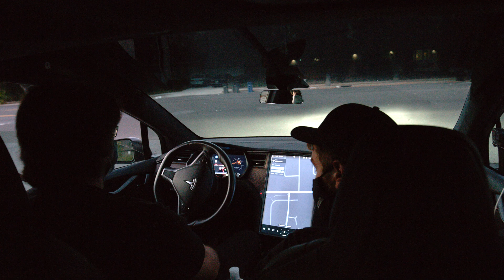Tesla's Full Self-Driving Price Hike - Why We Ordered 50+ Cybertrucks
Tesla is expected to increase the price of it's Full Self-Driving (FSD) Package Today, October 29th, for all new U.S. customers and existing vehicles sold w/o FSD, from $8,000 to $10,000. While this might be a hard number for most to swallow, in this video we discuss why it could be a good investment and why we've decided to purchase the FSD Package for our fleet of vehicles as well as how you can lock in the current price of FSD for a future Tesla.

We filmed all of the FSD Beta testing footage in FWAUD, the Model X owned by John of Tesla Owners Club Silicon Valley, follow Tesla Owners Club Silicon Valley for more early FSD beta testing

If you haven't already, here's the link to reserve a 100% Refundable Cybertruck for $100!

The Kilowatts | @KLWTTS